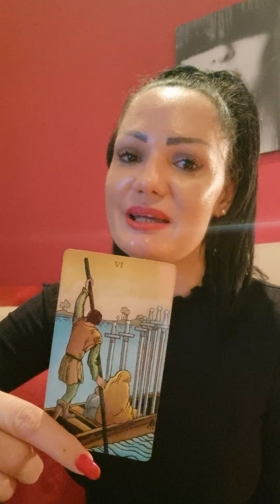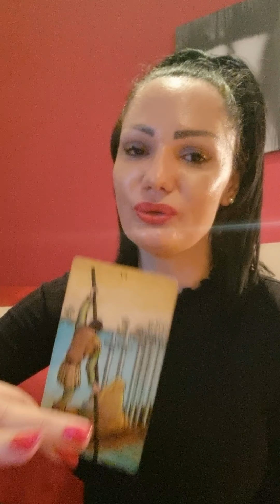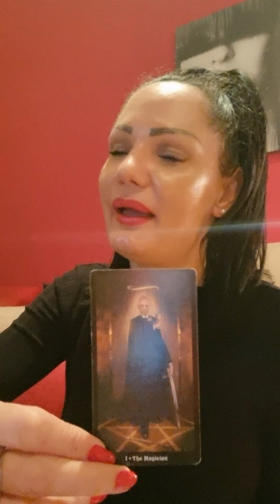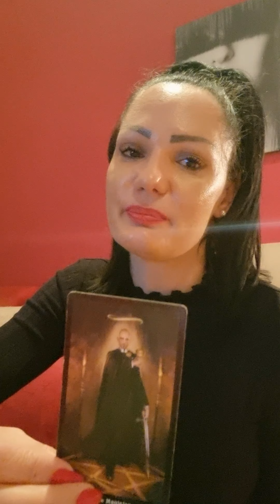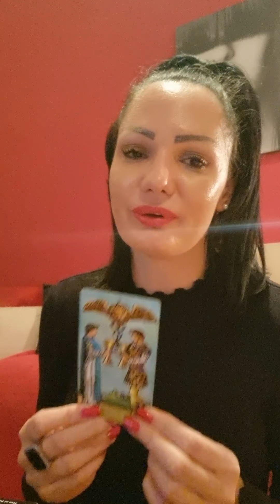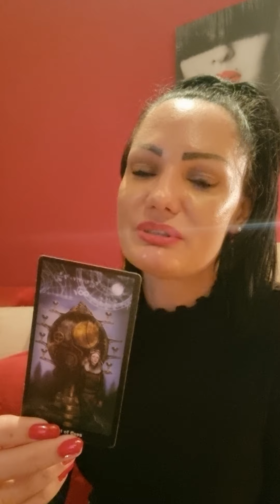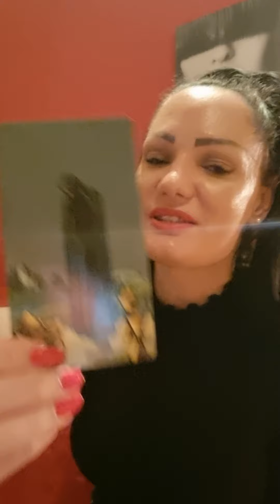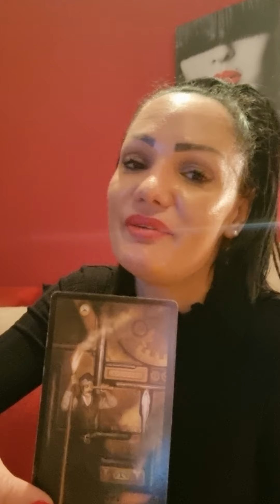TAURUS Not everything is lost!❤❤❤ April 12th-18th weekly tarot reading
Hello my Taurus! This is a weekly tarot reading for you for April 12th - April 18th 2021. Please take what resonates with you and leave what doesn't. Wish you a magical week!🍀🌞❤

Hello everyone!!!🍀🌞❤
Stasha